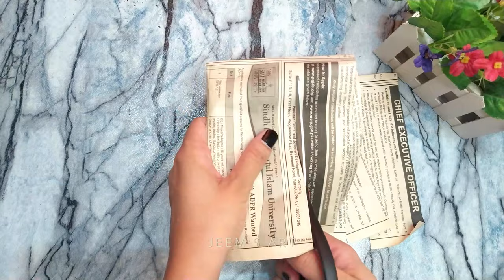2 Amazing DIY Cement Vase Ideas - Walnut Shell Recycling - Easy Home Decor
2 Amazing DIY Cement Vase Ideas - Walnut Shell Recycling - Easy Home Decor